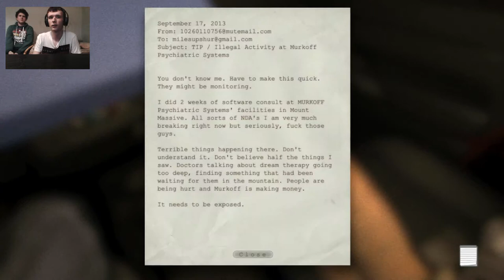Lets Play With Hayden Outlast Part 1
Hi i'm just another gamer that wants to make videos and yes i know what your thinking "oh boy another loser that will spam my searches and my home page" and yer i'm nothing special but i just want to entertain people withe videos of me playing games like Gmod, minecraft, mmorpg's and much more so before you go looking at pewdiepie's or markipliers channel what about you hit that subscribe button because i don't see why not its free and it not like it will be hard to hit a big red button anyway i'm Diamond Hatchet and hopefuly i will see you in the near future GOOD BYE! :D